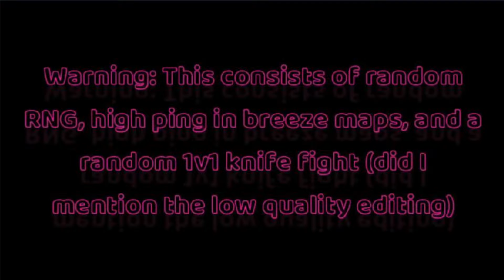Random Bullshi Lesgo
Random clips I took from Valo xd

First few are me just.. using the op on deathmatch (NA server)
Others are on my main acc (SEA server)
Last few are some random clips on an alt I made

Song Used? Uh.. Pigstep B'))